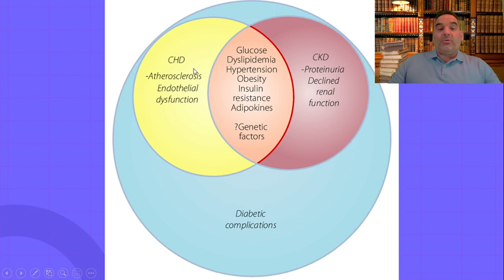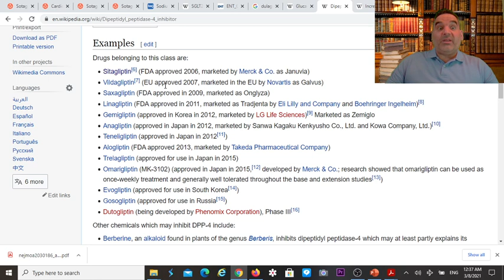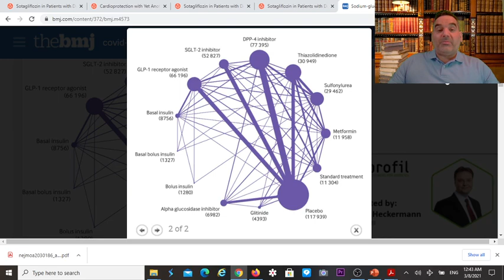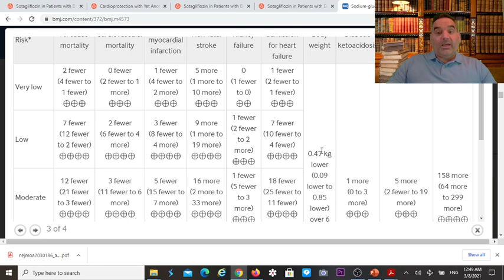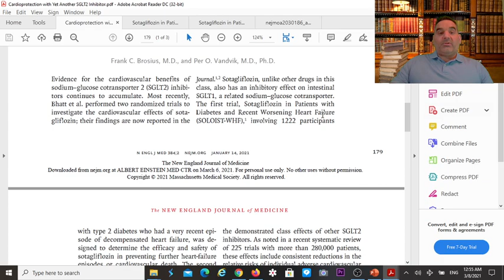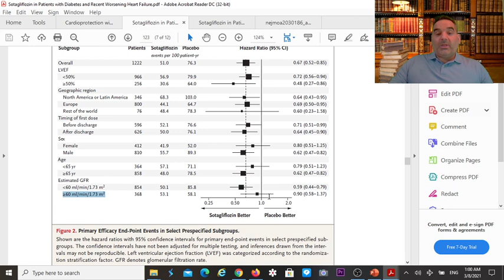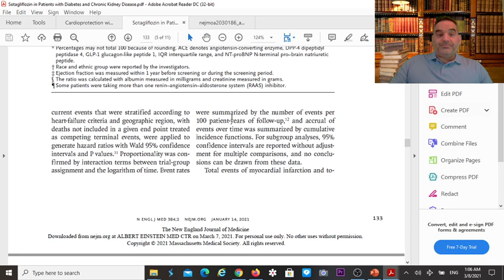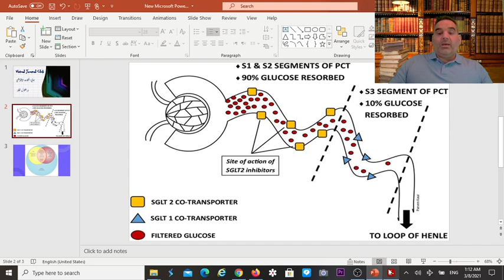Virtual Journal Club Talal Nakkar 01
مراجعة لأحدث الدراسات الصادرة عن المجموعة الدوائية

1-Sodium-glucose cotransporter protein-2 (SGLT-2) inhibitors and glucagon-like peptide-1 (GLP-1) receptor agonists for type 2 diabetes: systematic review and network meta-analysis of randomised controlled trials

2-Sotagliflozin in Patients with Diabetes and Chronic Kidney Disease

3-Sotagliflozin in Patients with Diabetes and Recent Worsening Heart Failure